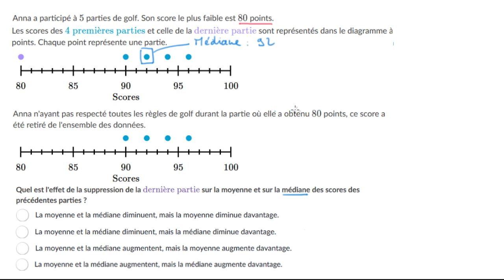Effets sur la médiane et la moyenne - supprimer une valeur extrême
Quels sont les effets sur la moyenne et la médiane d'une série statistique lorsqu'on supprime une valeur extrêmement faible ?